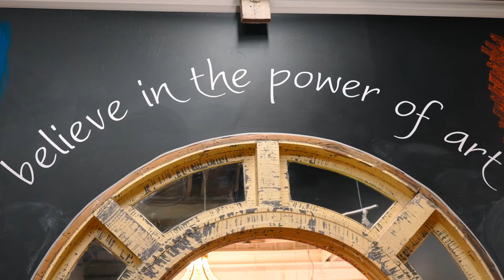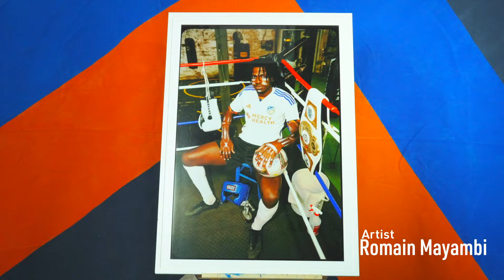Shining a Light on Cincinnati's Arts Community | The Canvas Kit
FC Cincinnati proudly announces the launch of the "Canvas Kit." This initiative shines a light on the city's arts community and empowers local artists to express their creativity in alignment with the core values and vision of the club. Select artists transformed the actual 2024 Kit into their canvas, while others created their own masterpieces on alternative mediums. The artwork created through the Canvas Kit Reveal is now available at auction until March 23, with 100% of the profits going directly to the artists ➡️